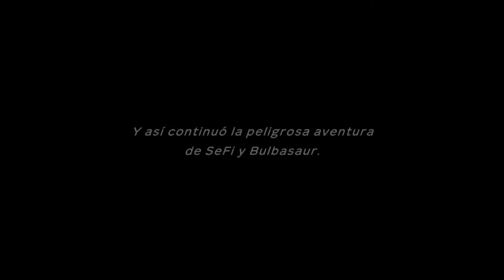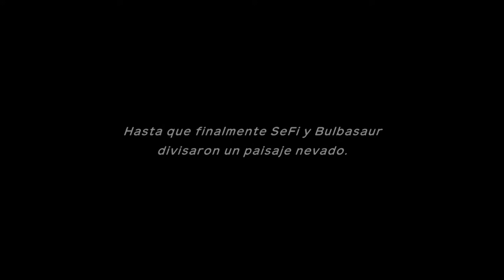Monte igneo y Moltres - #9 - Pokémon Mundo Misterioso / Equipo de rescate DX